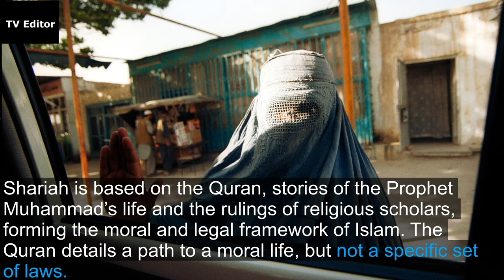What is Sharia Law for women according to Taliban?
The Taliban have pledged that women in Afghanistan will have rights “within the bounds of Islamic law,” or Shariah, under their newly established rule. But it is not clear what that will mean.